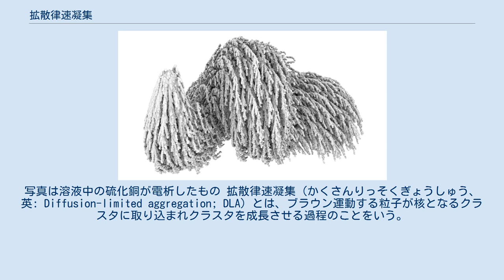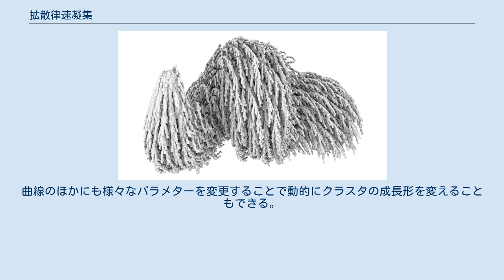拡散律速凝集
デジタル・アート
拡散律速凝集 (DLA) によってできるクラスタ。
写真は溶液中の硫化銅が電析したもの 拡散律速凝集（かくさんりっそくぎょうしゅう、英: Diffusion-limited aggregation; DLA）とは、ブラウン運動する粒子が核となるクラスタに取り込まれクラスタを成長させる過程のことをいう。
英語の略称から DLA と呼称されることが多い。
凝集とは粒子が結合し堆積物をなすことを指し、拡散律速とはクラスタの成長過程において粒子拡散の影響が支配的であることを指す。
 DLA 過程の模型はトーマス・ウィッテンとレオナルド・サンダーによって1981年に導入された。
 DLA は様々な系に見出すことができる。
代表的なものとして、電析、ヘレ・ショー流れ、鉱物の堆積、絶縁破壊などがある。
 シミュレーションによって生成されたブラウン木 DLA によってできるクラスタはブラウン木の集まりと見ることができる。
DLAクラスタはフラクタルであり、二次元平面上のDLAクラスタのフラクタル次元は、拡散粒子の運動が格子上に制約されない場合およそ 1.71 となる。
格子DLA模型のシミュレーションにおけるフラクタル次元は同じ埋め込み次元の非格子DLA模型とはわずかに異なる結果が得られている。
 DLA模型はクラスタの核となる吸着層に関して様々なバリエーションが調べられている。
代表的なものに、ある一点を核として放射状にクラスタが成長する模型や、ある平面や直線の吸着層からクラスタを成長させる模型がある。
直線状の吸着層はたとえば結晶表面に生じたステップを理想化したものと捉えることができる。
 直線上の吸着層から生じるDLAクラスタ。
色の違いは拡散粒子が吸着層に捕獲された時刻の違いを表わしている。
計算機時間とシミュレーションする系の実時間との関係は粒子の拡散係数などによって対応づけられる。
 中心点の吸着層から生じるDLAクラスタ。
画像のDLAクラスタはおよそ 33000 個の粒子からなる。
色の違いは拡散粒子が吸着層に捕獲された時刻の違いを表わす。
 計算機による DLA のシミュレーションは DLA の研究手段として非常に一般的である。
DLA のシミュレーションには様々な方法が試みられている。
具体的な計算手法のほか、対象とする模型についても様々な方法がある。
たとえば適当な埋め込み次元の格子上を拡散粒子がランダムウォークする格子DLA模型や、DLA のシミュレーションは拡散粒子が自由な空間をブラウン運動する非格子DLA模型が研究の対象となり得る。
格子DLA模型は拡散粒子の運動や吸着層への取り込みをモンテカルロ法によって表現する。
非格子DLA模型では分子動力学によって拡散粒子の運動を扱い、拡散粒子がある一定の距離だけ吸着層に近づいたとき拡散粒子がクラスタに取り込まれる。
また、いずれの模型についてもシミュレーションする空間の大きさ（格子模型の場合は格子点数）や拡散粒子の数、シミュレーション空間の端点における境界条件を決める必要があり、様々な条件の下でシミュレーションが行われている。
 DLA模型はブラウン運動する粒子の数が非常に少なく、粒子拡散だけが頻繁に起こるような系を模したものと考えることができる。
粒子濃度が小さいということは、拡散粒子同士の衝突によって新たなクラスタの核を生じる確率が（考える系の大きさに比べて）非常に小さく、また多数の粒子が結合し集団で運動することも無視できる。
また吸着層からの粒子の脱離が起こらないということは、クラスタと表面粒子の結合エネルギーの大きさが、表面粒子に与えられる熱運動のエネルギーに比べてはるかに大きいということ、つまり結合エネルギーに比べて系の統計力学的な温度が極めて低いことを意味する。
 アクリルガラスのブロックに高電圧をかけて絶縁破壊を生じさせたもの。
樹状のフラクタル図形はリヒテンベルク図形と呼ばれる。
放電は枝分かれしながら伸び、最終的にはアクリル分子レベルの小さな毛状の形になる。
 Sunflowによって描画された点群。
点群は Java のライブラリ toxiclibs の simutils パッケージを利用し、螺旋曲線に対する DLA のシミュレーションから生成されている。
 拡散律速凝集 (DLA) によって生成される複雑で有機的な図形はアートとしても親しまれている。
Javaのオープンソースライブラリである toxiclibs の Simut...